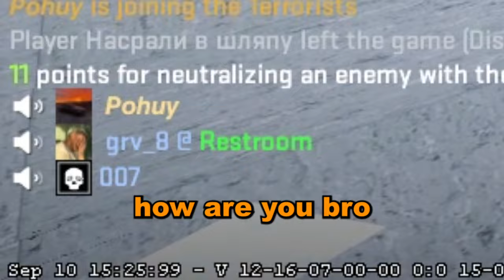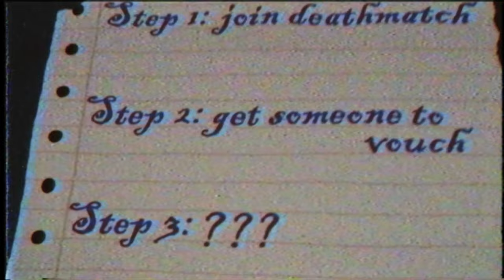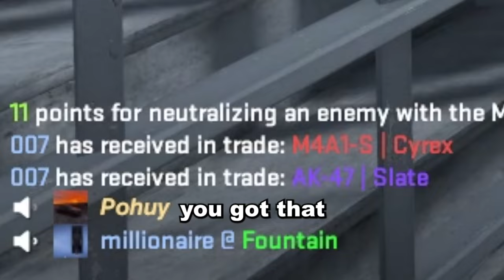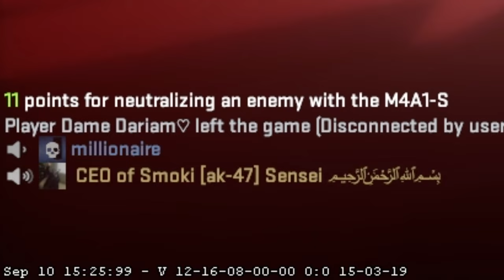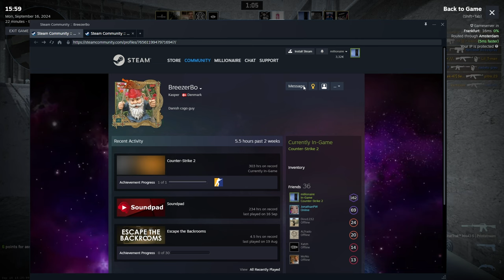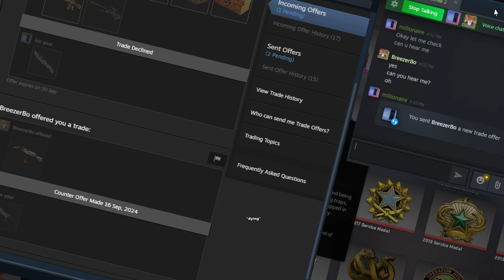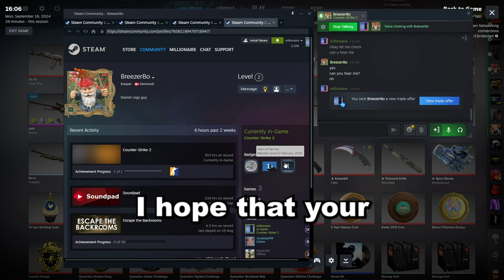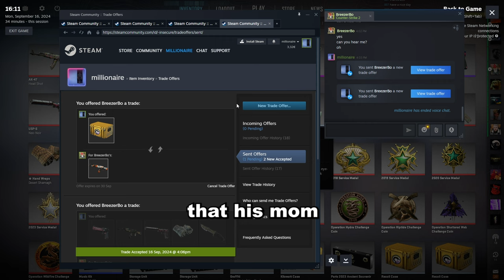I "STOLE" his skins & then sent him a KNIFE!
You have to watch the whole video to find out what happened...